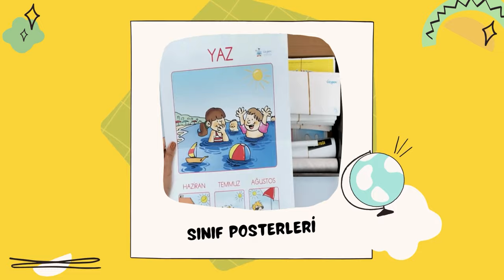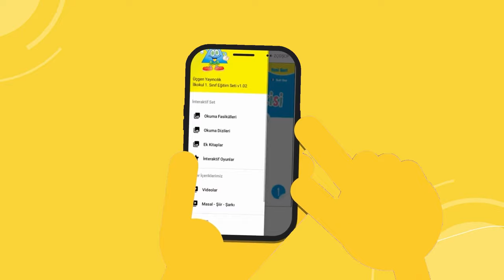1. Sınıf - Okuma Yazma Öğretmen Seti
1. Sınıf - Okuma Yazma Öğretmen Seti